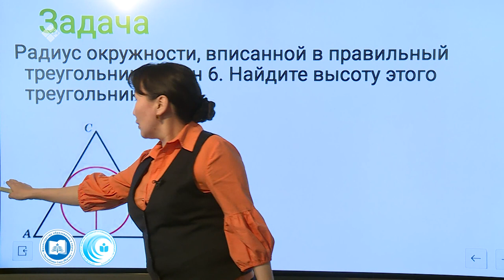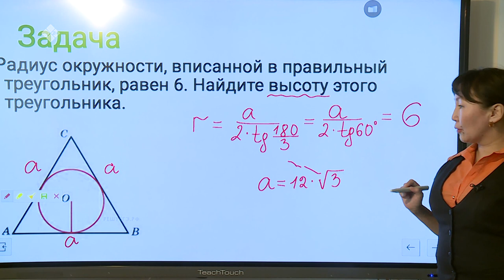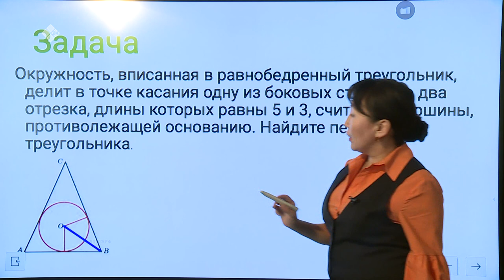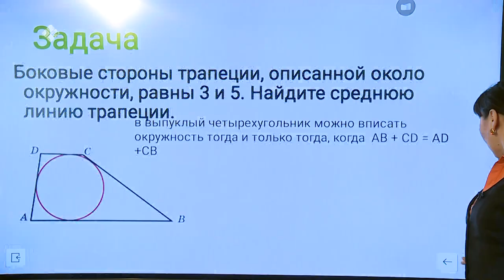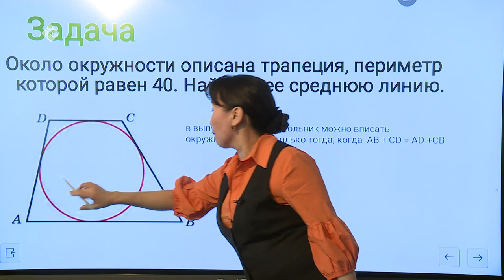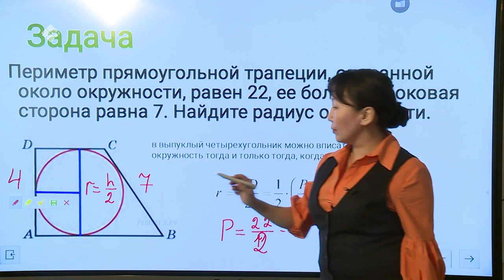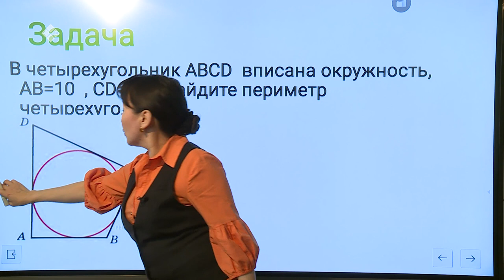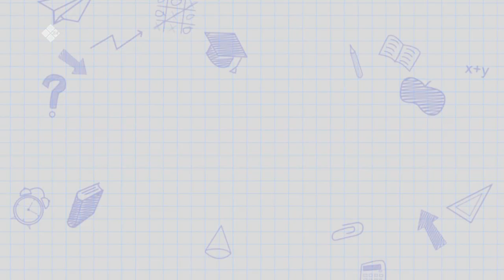Дистанционные уроки на НВК: Математика 11 класс (07.04.20)